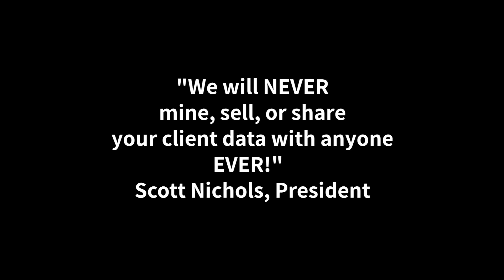Online weekly demonstration of the Search & Save Medicare system and CRM for agents use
Join us for our online weekly system demonstration of the Search & Save Medicare platform & CRM for agents use.  See all features and benefits and ask your questions